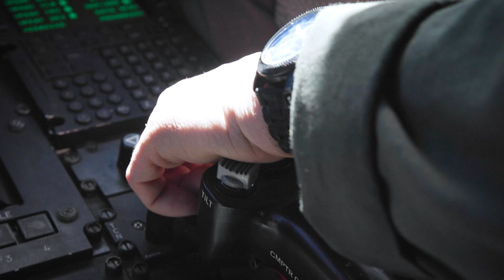UNITAS LXV in Chile with U.S. Marines and Allied and Partner Nations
Allied and partnered nations conduct multilateral training during UNITAS LXV in Chile, Sept. 2 - 12, 2024. UNITAS, hosted by Chile this year, is the world’s longest-running annual multinational maritime exercise that focuses on enhancing interoperability among multiple nations and joint forces during littoral and amphibious operations in order to build on existing regional partnerships and create new enduring relationships that promote peace, stability, and prosperity in the U.S. Southern Command’s area of responsibility. UNITAS, which is Latin for “unity,” was conceived in 1959 and has taken place annually since first conducted in 1960. This year marks the 65th iteration of the world’s longest running annual multinational maritime exercise.

(U.S. Marine Corps video by Lance Cpl. Madisyn Paschal)